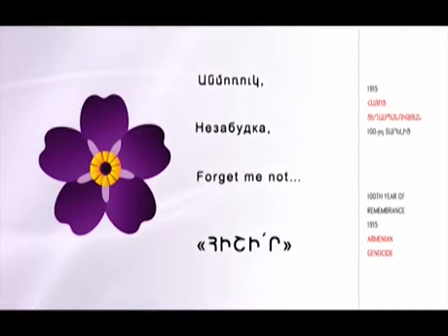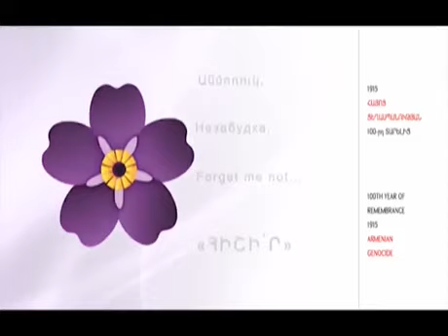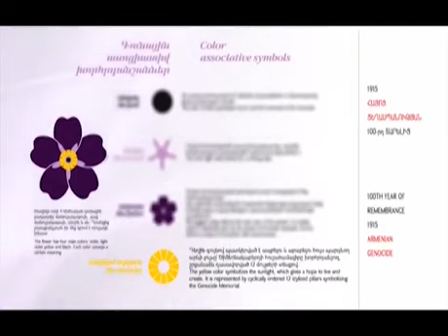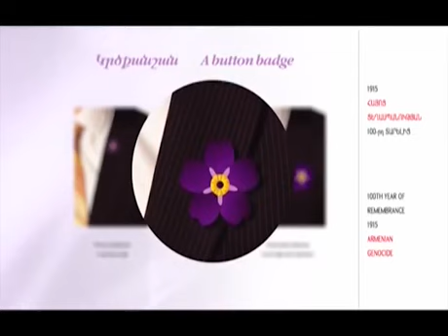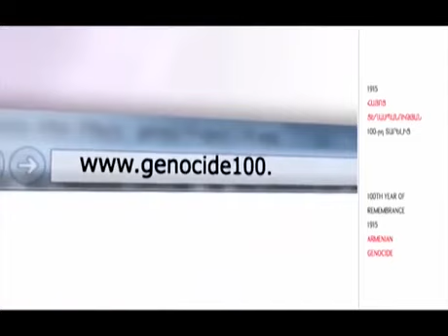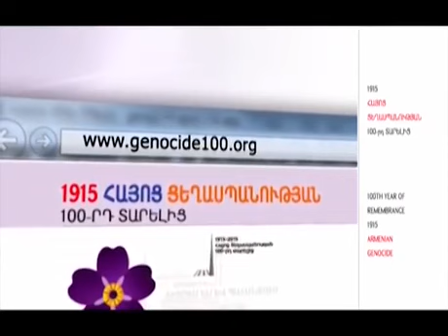فيديو رمز شعار الذكرى المئوية للإبادة الأرمنية زهرة ”أنا أتذكر وأطالب”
Armenian Genocide centennial: symbol and slogan (Arabic)